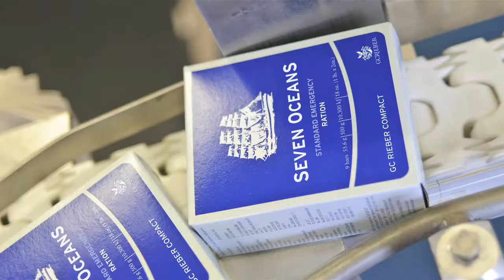Welcome to GC Rieber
Paul-Christian Rieber presents GC Rieber